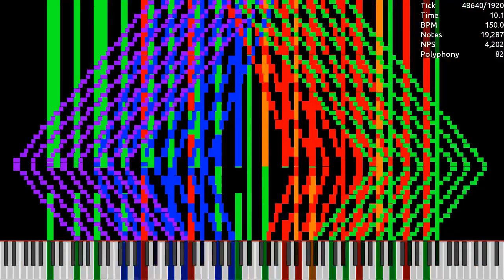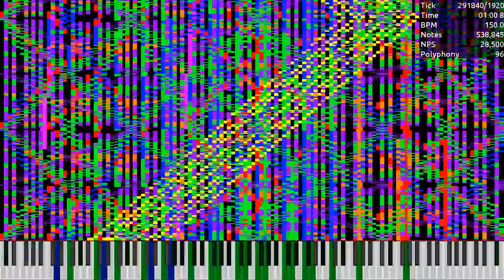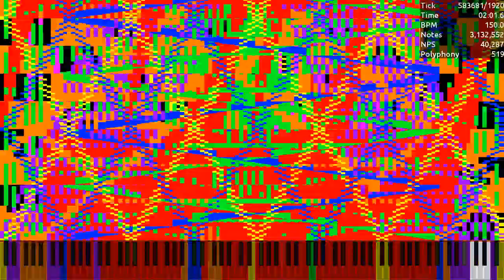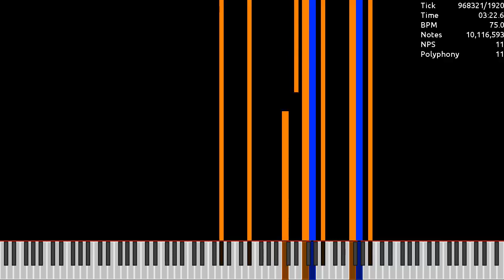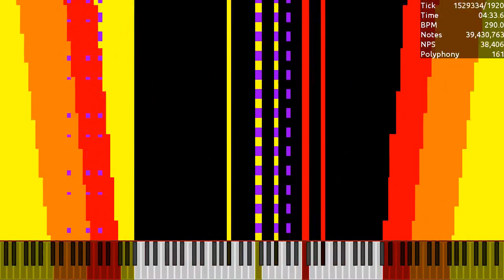RST 2023 Remix - Final 2 / 39.44 Million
Made by: Ouko
Used Program: Ultralight MIDI Player
Used Soundfont: K-Bass Deluxe 3 (Realistic).sfz
Used Synth: Keppy's MIDI Converter (2,000 Voices)